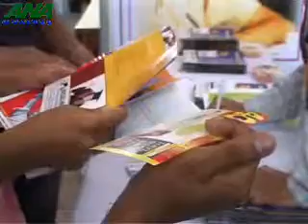नेपालको सबैभन्दा ठूलो शैक्षकि मेला मानिने शैक्षकि एवं पुस्तक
नेपालको सबैभन्दा ठूलो शैक्षकि मेला मानिने शैक्षकि एवं पुस्तक प्रर्दशनी आजवाट काठमाडौंको भृकुटीमण्डपमा शुरु भएको छ । प्रर्दशनीको भारतिय चलचित्र क्षेत्रका चर्चित अभिनेता देव आनन्द, कवि तथा साहित्यकार मदनमणी दिक्षीत र लेखक तथा पत्रकार नारायण वाग्लेले एक कार्यक्रमका साथ शुभारम्म गर्नुभयो । ANA २०६५ बैशाख २७